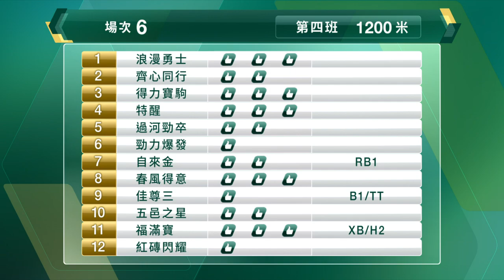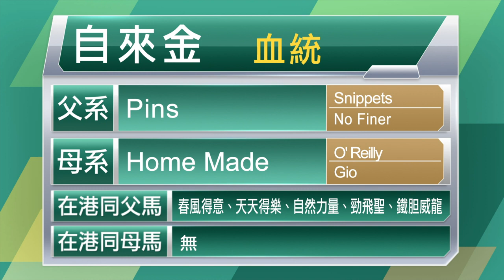【早着先機】21/22 #22 跑馬地夜賽 — 第6場（11月24日）